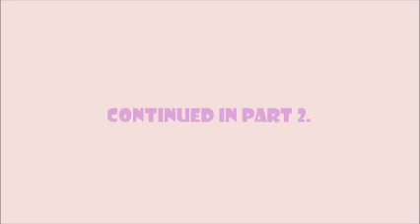2005, 62 Kg Clean and Jerk Part 1 of 2.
2005, 62 Kg Clean and Jerk Part 1 of 2.